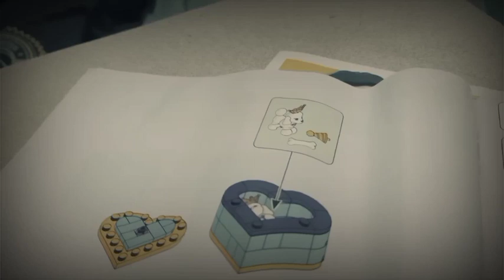Bikin BALON LUCU KARAKTER Halloween - DIY Craft Ielle Zael